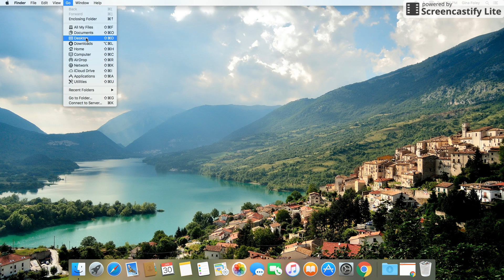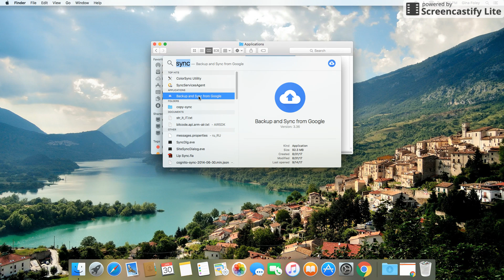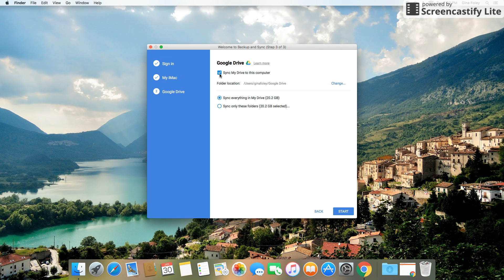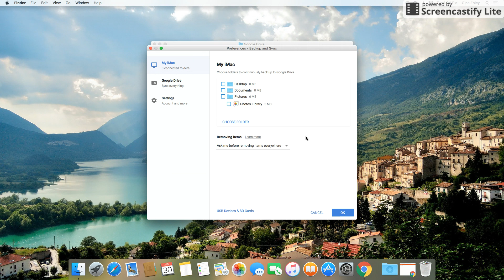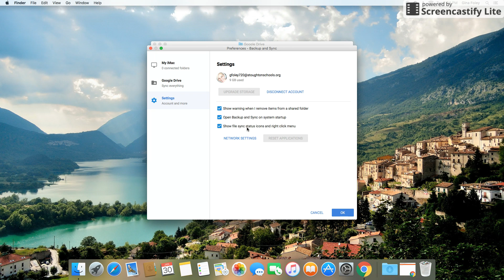How to set up Backup and Sync from Google